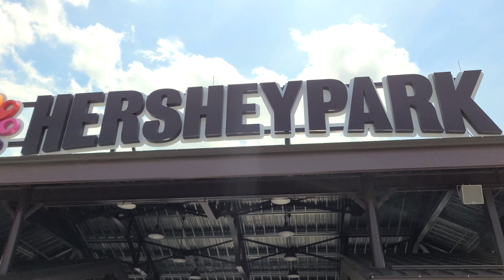Sweet Notes & Coaster Crew! Entertainment at Hersheypark! Summer 2022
Hey Everyone! Here is two of the Entertainment groups at Hersheypark you can see if you visit Hersheypark this Summer! The Sweet Notes band and the Coaster Crew! Besides seeing them you can also see the Hershey's Characters throughout the park as well. Hope you enjoy the video!